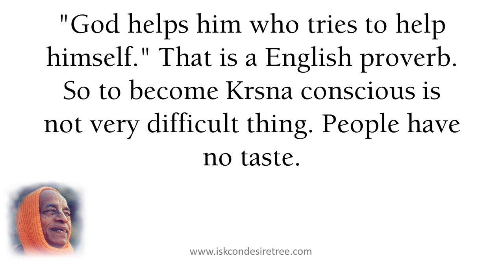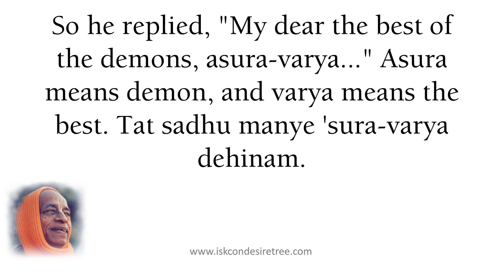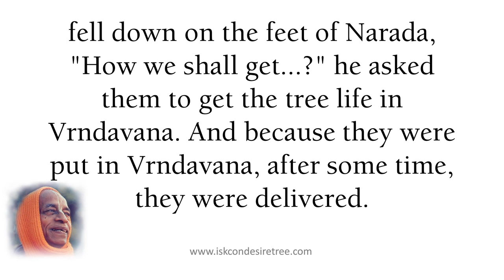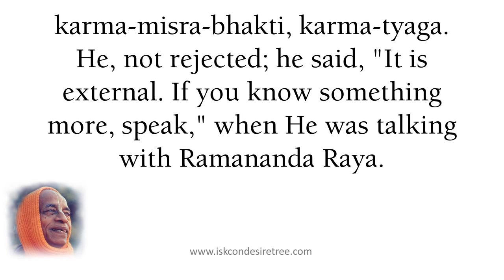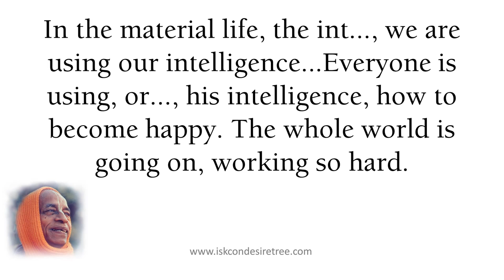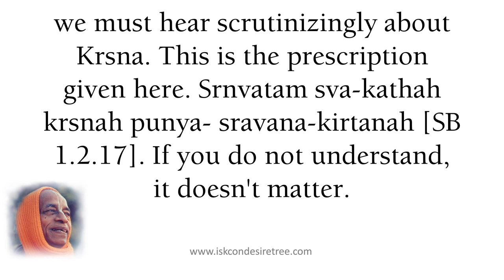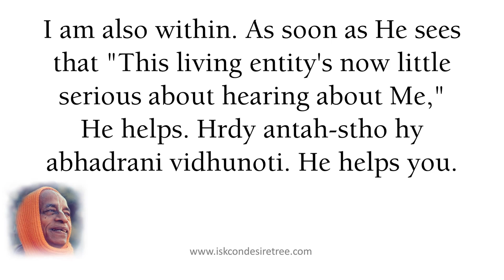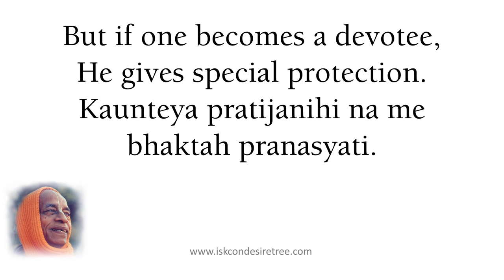Help From Friend In The Heart by Srila Prabhupada (SB 01.02.17) on October 28, 1972, Vrndavana